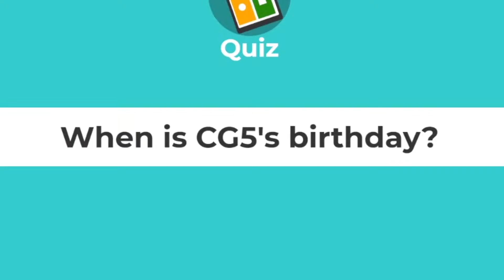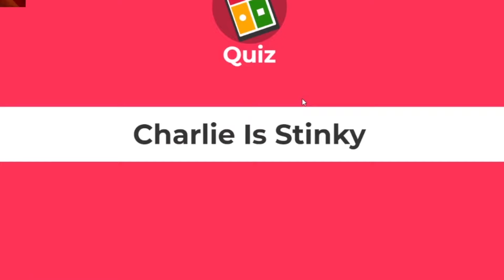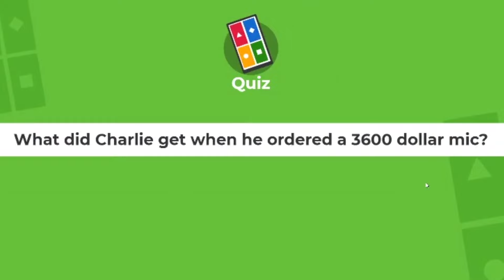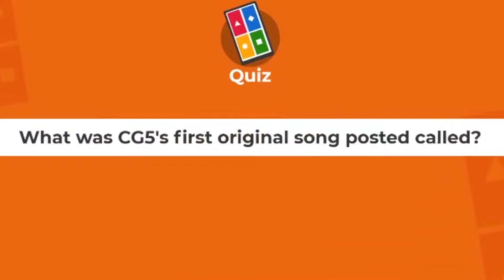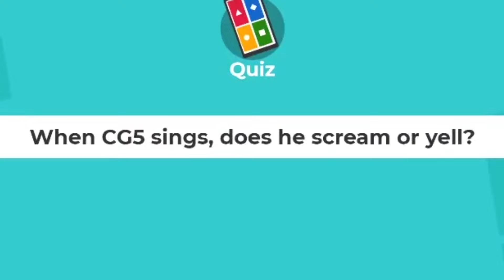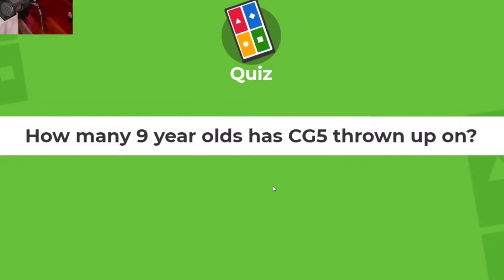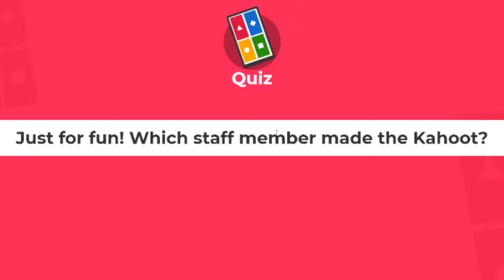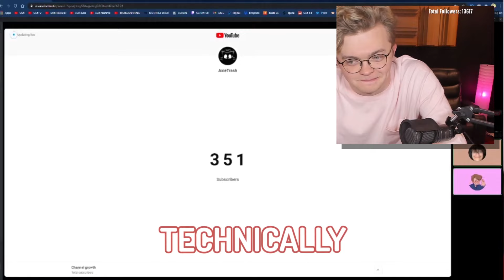CG5 Plays Kahoot! With His Fans | Part 2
This video was intended for the man himself,@CG5 :)